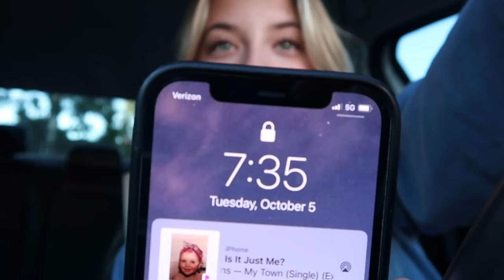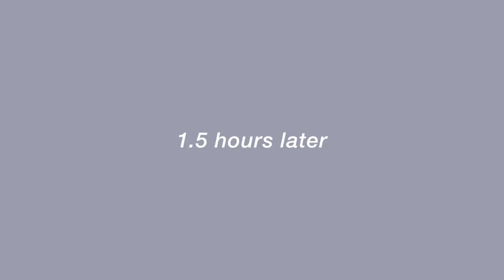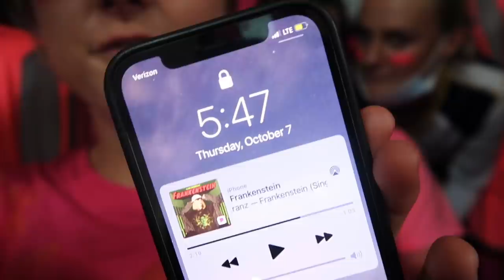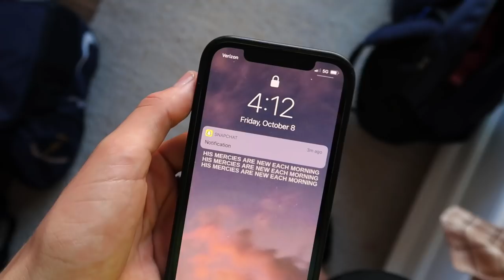GLOW WEEK VLOG !!!